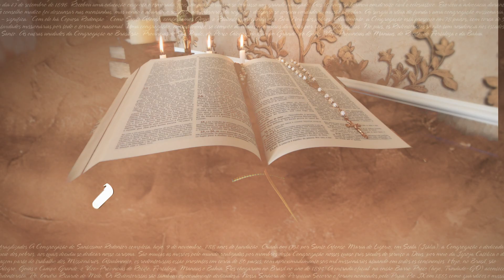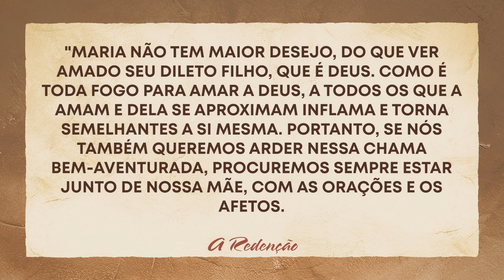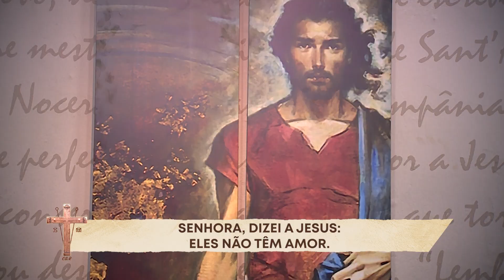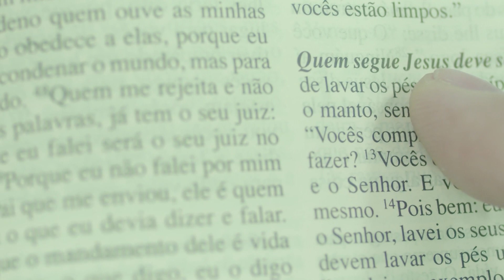A Redenção Nº 156 | 23/09/2024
A Redenção
23/09/2024